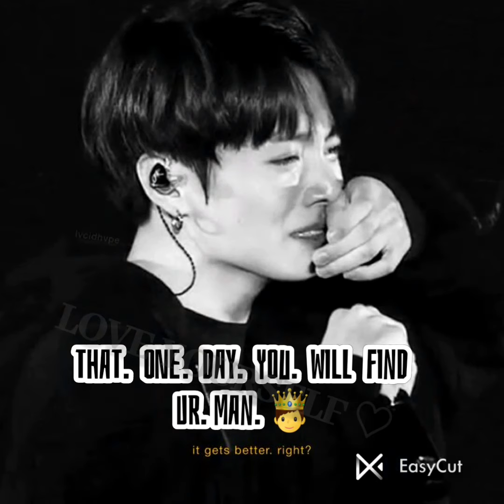close ur eyes nd think of ur bais (jk ver.) bts jungkook maknae lovestory #♡♡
song : love story ( taylor swift)
photo : pinterest

Song.  Love Story (Taylor’s Version)
Artist.  Taylor Swift
Album.  Love Story (Taylor’s Version)
Writers. Taylor Swift
Licensed to.  YouTube byUMG (on behalf of Taylor Swift Re-record); CMRRA, LatinAutor - SonyATV, BMI - Broadcast Music Inc., UNIAO BRASILEIRA DE EDITORAS DE MUSICA - UBEM, UMPI, UMPG Publishing, Sony ATV Publishing, SOLAR Music Rights Management, LatinAutor - UMPG, LatinAutorPerf, and 17 music rights societies